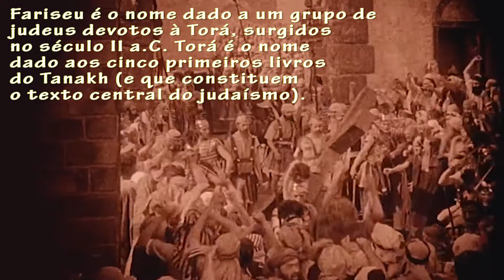1001 FILMES - PROJETO | #5 Intolerância (1916)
Mais um filme para o 1001filmesprojeto !
Intolerância é o segundo épico de D.W Griffith listado no livro, e é mais um filme que eu atribuo 5 estrelas. Estamos indo bem, falta só 996 vídeos hahaha!

Está participando do projeto? Use a Hashtag para eu poder encontrar suas impressões!

Quer ver o vídeo #4 - Vampiros?

EUA/ Mudo P&B/ 163min
Direção: D.W. Griffith
Produção: D.W. Griffith
Roteiro:  D.W. Griffith, Walt Whitman, Tod Browning
Fotografia: G.W. Bitzer, Karl Brown

Elenco:

Spottiswoode Aitken
Monte Blue
Frank Borzage
Tod Browning
Frank Brownlee
Kate Bruce
Frank Campeau
Jewel Carmen
Elmer Clifton
Dark Cloud
Gino Corrado
Constance Collier
Miriam Cooper
William Courtright
Max Davidson
Nigel De Brulier
Carol Dempster
Edward Dillon
Douglas Fairbanks
George Fawcett
Lillian Gish
Sam De Grasse
Olga Grey
Mildred Harris
Robert Harron
Joseph Henabery
DeWolf Hopper Sr.
Lloyd Ingraham
W.E. Lawrence
Jennie Lee
Virginia Lee Corbin
Vera Lewis
Walter Long
Harold Lockwood
Bessie Love
Wilfred Lucas
Mae Marsh
Tully Marshall
Francis McDonald
Owen Moore
Carmel Myers
Loyola O'Connor
Seena Owen
E outros vai, vou ficar até amanhã listando ! HAHA

Meu snapchat está ativo (e bombando)! @t_trindadereal